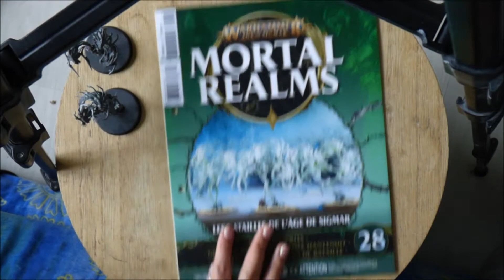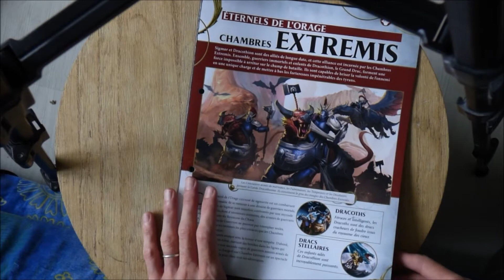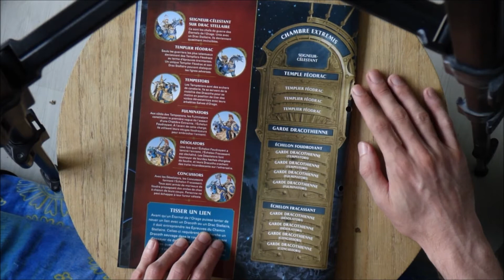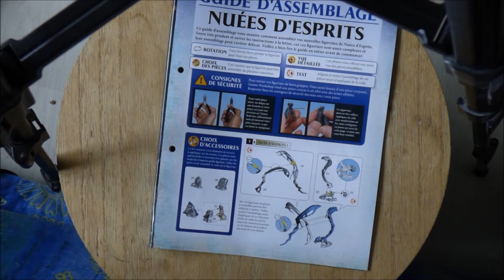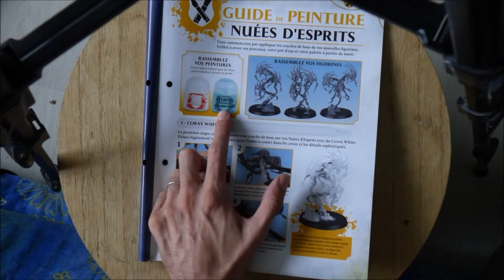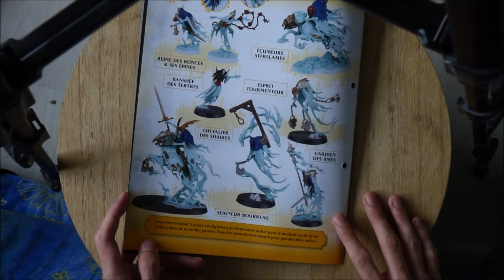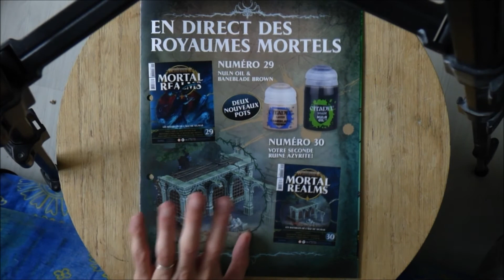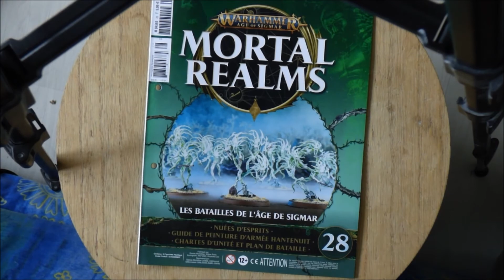Mortal Realm 28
Bonjour,

Présentation du Mortal Realms 28, avec des renforts pour les Hantenuits, les Nuées d'Epsrit.

Une description de la Chambres Extremis, la cavalerie des Stormcast.

Egalement, le guide d'assemblage , et le guide de peinture.

La charte d'unité et ses explications techniques, et le scénario "l'Invasion du Bosquet".

(On a un peu de retards dans le tournage, du a mes hospitalisation , en effet je fait des aller / retour a l'hôpital pour des petits soucis)

Crédit :

Titre:  The Impossible
Auteur: Savfk

Image
Source internet